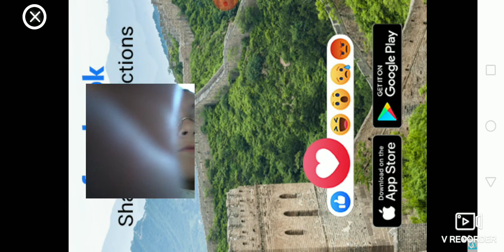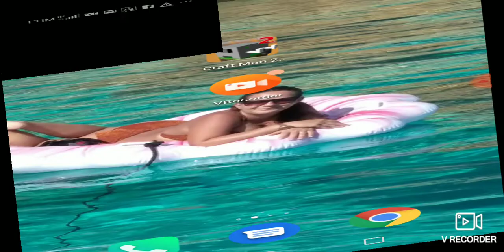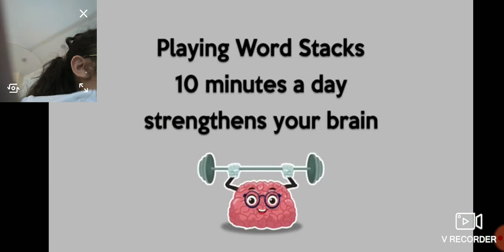Il mio etromassagio